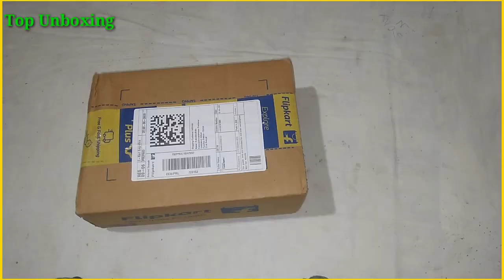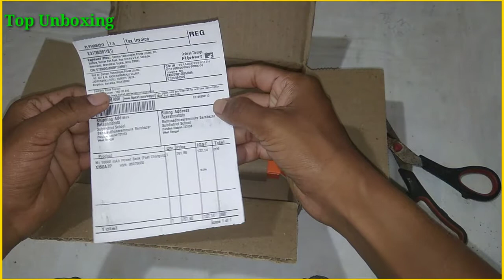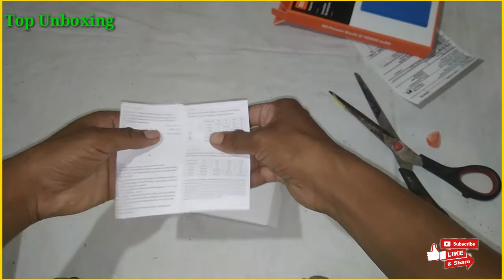Mi Power Bank 2i 10000mah#18 W Fast Charging Top Unboxing & New Quick Reviw